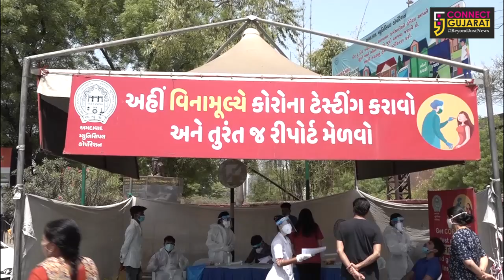Ahmedabad | Long queue for Corona Virus testing in dome prepared by AMC | Connect Gujarat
અમદાવાદ: હોસ્પિટલ, સ્મશાન બાદ હવે ટેસ્ટિંગ ડોમમાં પણ વેઇટિંગ,જુઓ લાંબી કતાર